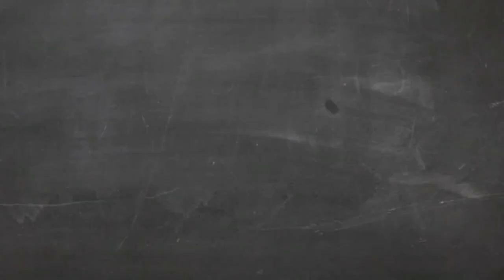Ghost Tactical Drill of the Month: December 2017 (Dot Torture Test) Winner Anouncement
Ghost Tactical Drill of the Month:  December 2017 Winner Anouncement

In this video, we will be announcing the winner of the December 2017 Drill of the Month, which was the Dot Torture Test.  Thank you for everyone who submitted their video responses.  This was the biggest month of the Drill of the Month.  Thanks again.